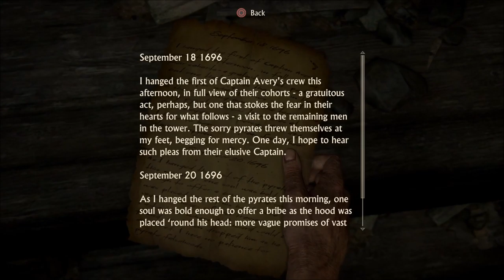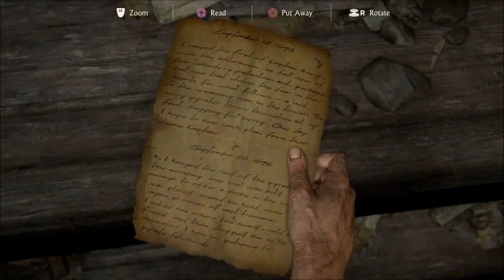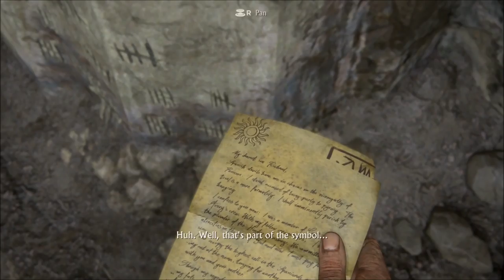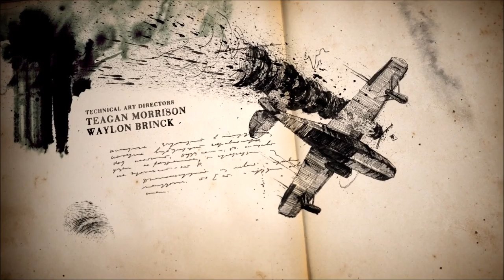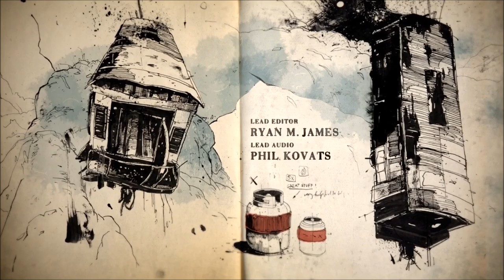Let's Play Uncharted 4 Part 2: Prisoners of Fate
Let's Play Uncharted 4 blind!

So what's the scheme this time? We learn a little more about what our "heroes" are up to.

New episodes of Let's Play Uncharted 4 every other day.

We thought we were done with Nathan Drake, but publisher Naughty Dog has one more story to tell in their acclaimed Uncharted series. But is this a franchise that needed to come back? Is Uncharted 4 a worthy entry in a franchise that seemed over and done with? Wade from Kruse Control is going to find out!

Next episode of Let's Play Uncharted 4: May 14